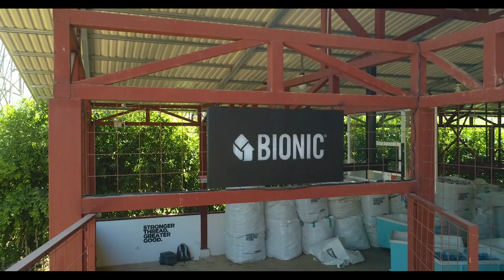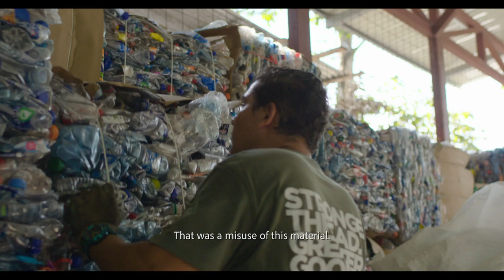Plastic With A Purpose - BIONIC | Earth Day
BIONIC is changing the way the world sees trash by transforming recycled plastic into raw material. BIONIC supplies leading environmental brands around the world with textiles and polymers made from recovered coastal and marine plastic.

In 2050, there will be more plastic than fish in the ocean, with a garbage truck’s worth of plastic currently getting dumped into the world’s oceans every second. BIONIC is doing something about it. Founded by Tyson Toussant and Tim Coombs, BIONIC put roots down in Costa Rica, immersing themselves in the community and spreading awareness about sustainability. Through beach clean ups and recycling programs, BIONIC collects upwards of 10 tons of plastic per month to be transformed into fabric and used by brands like Timberland, Burton, G-Star, O’Neill, H&M and Chanel. Driven by their mission to remove-single use plastic from the environment, BIONIC is making a mark in the recycled textile industry one plastic bottle at a time.